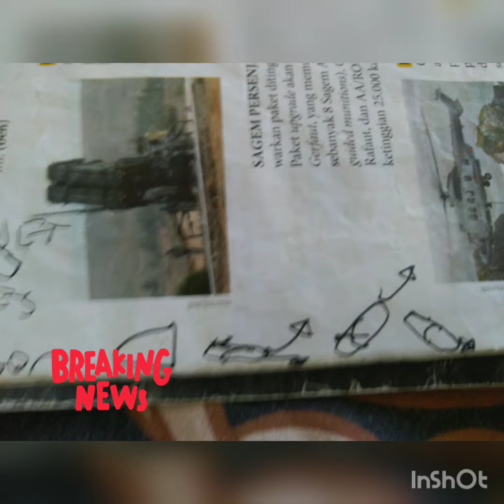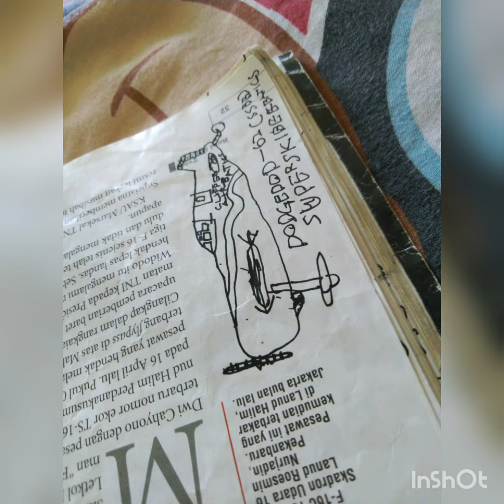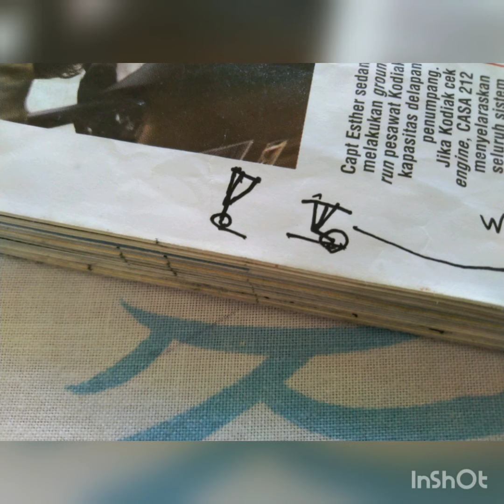Wah Bagus Pesawat Ini DODGE